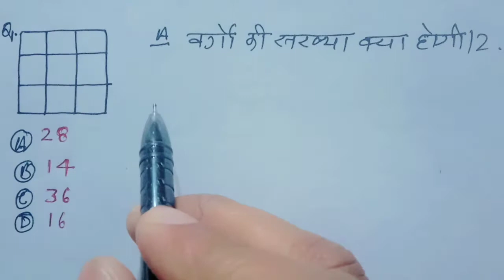Best Trick for counting figure// आकृति गिनना सीखे मात्र 2 सेकंड में// best trick // Reasoning.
how to count figure in reasoning how many Triangles how many rectangles how many square and how many Triangle in this figure how to count, I have to reach you how to count rectangle triangle through this video so please watch my video and learn how to count triangle rectangle and other figures in reasoning.Support me guys. Please hello friends you must watch this video because it will help you to in your exam any exams like NTPC Railway SSC SSC CGL and other competitive exams Please Join Us thanks